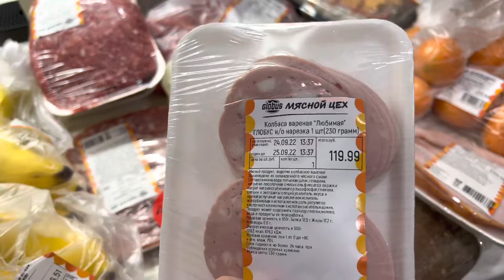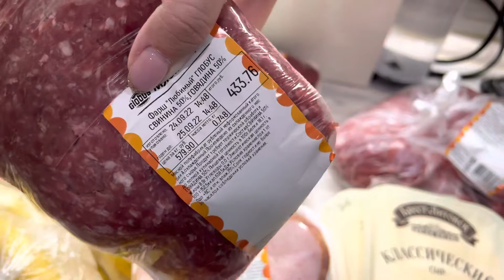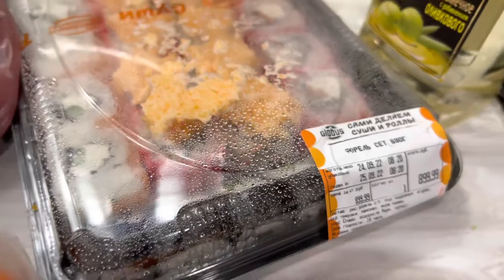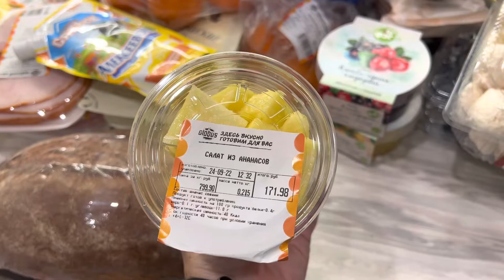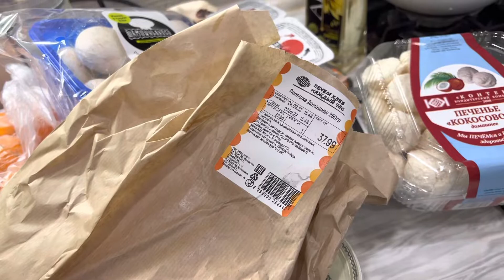Распаковка/ что купила/ какие цены🙂